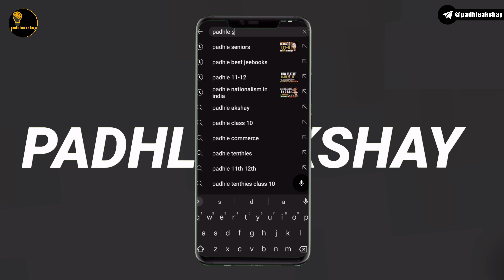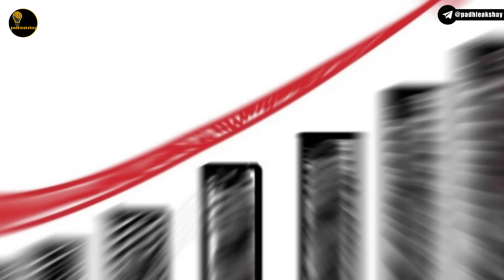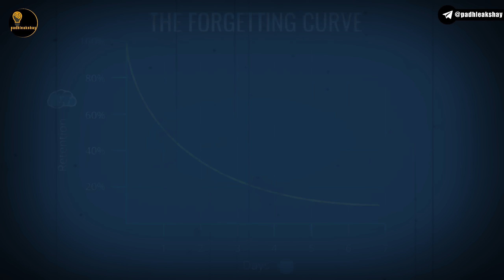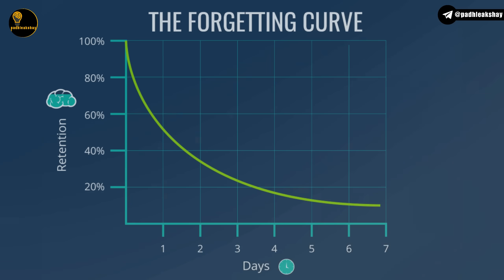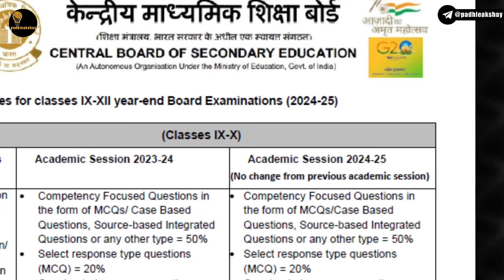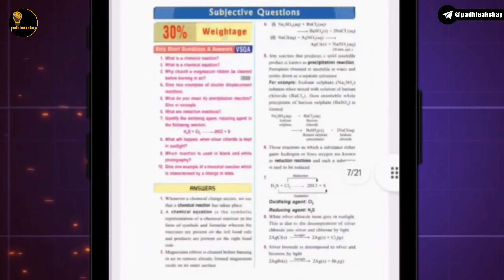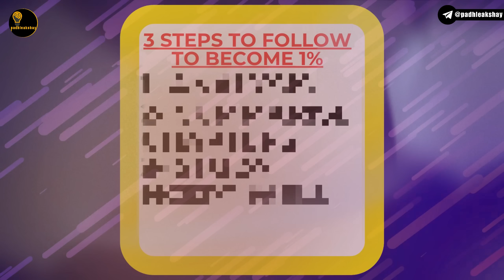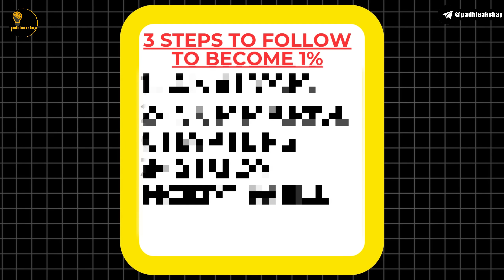Ab tak kuch nahi PADHA?⚠️Follow this from TODAY🔥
Class 10th CBSE 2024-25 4 Months strategy!
Finish class 10th syllabus in just 4 months!

📚75 DAYS Pack of 3 BOOKS
Pack of 4(with english)